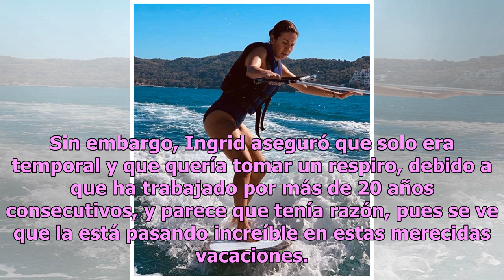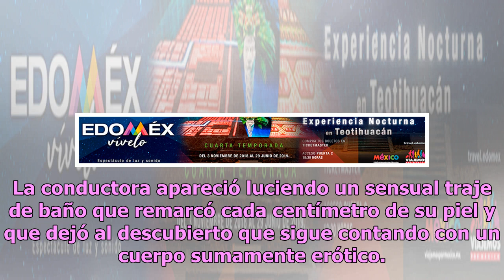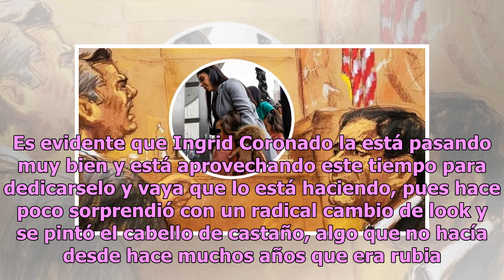Ingrid Coronado se pone extrema al lucir curvas en sensual traje de baño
Ingrid Coronado causó gran conmoción hace un par de semanas en el mundo del espectáculo al anunciar su renuncia de TV Azteca; incluso, Pati Chapoy quedó muy sorprendida con el aviso, pues aseguró que Ingrid era un elemento muy importante para la televisora y que lamentaban su partida, pero que tenía...